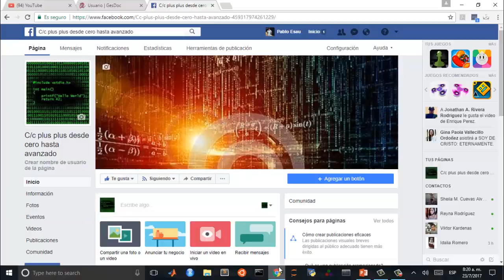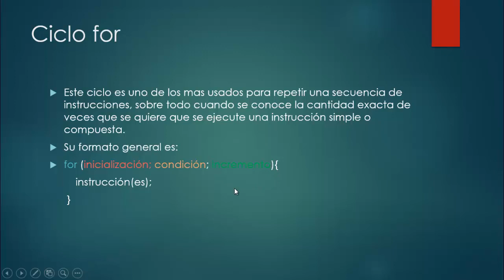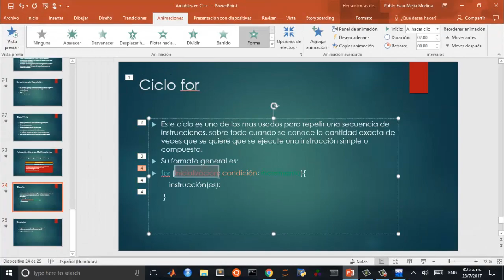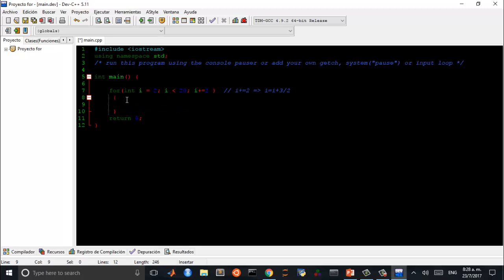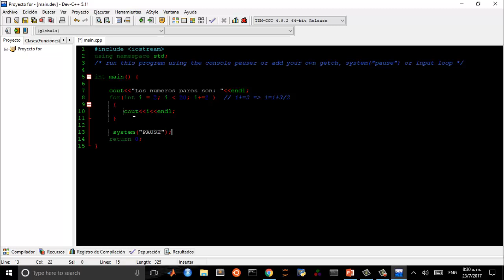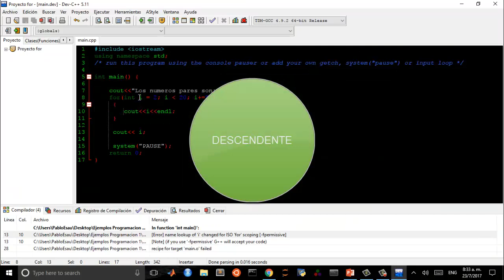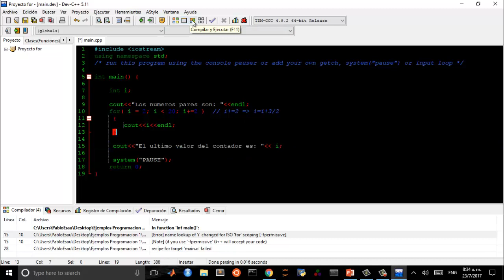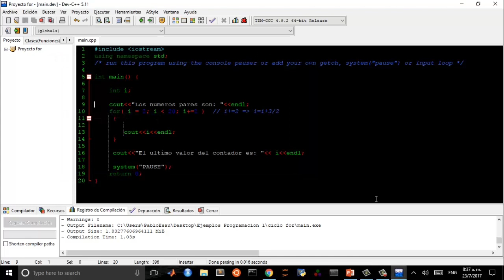video 12: ciclo for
En este video se explica la sintaxis y funcionamiento del ciclo for. Ademas, se hace un ejemplo utilizándolo.